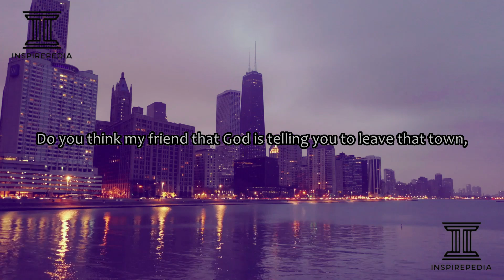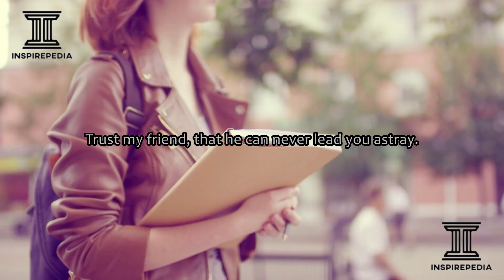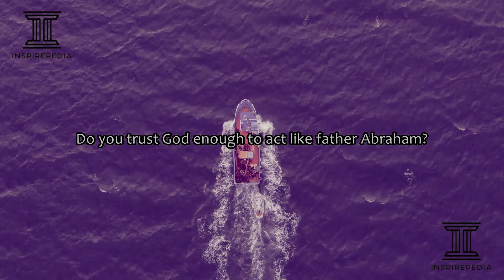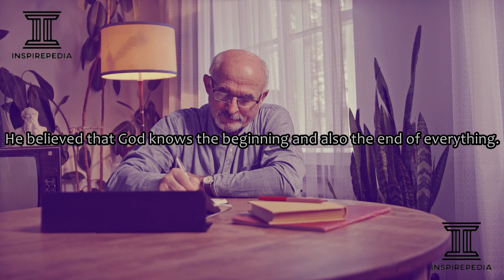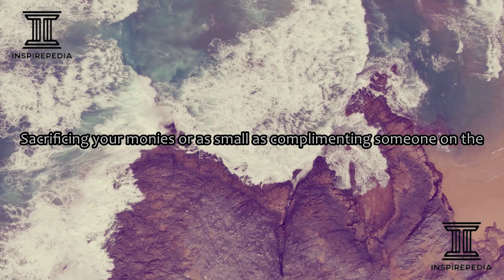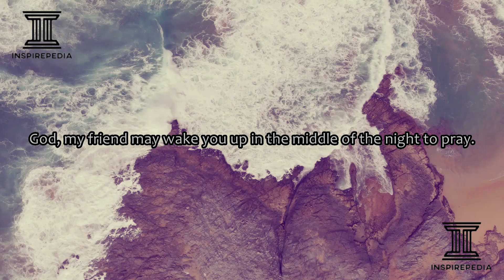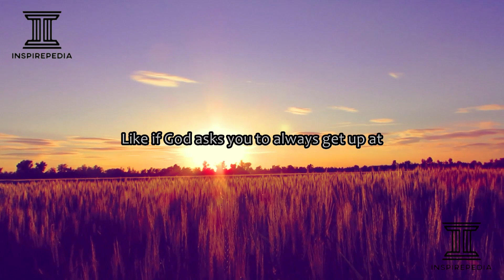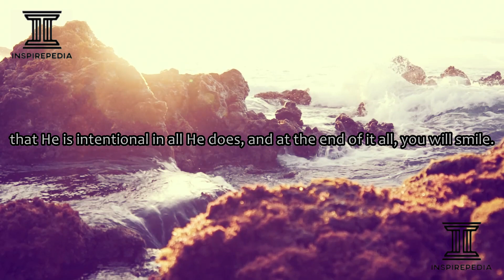WHEN GOD ASKS YOU TO DO SOMETHING YOU DONT UNDERSTAND. TRUST OBEY AND STEP OUT IN FAITH. Inspiration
Inspirepedia Inc.